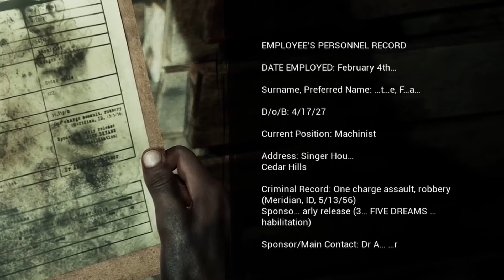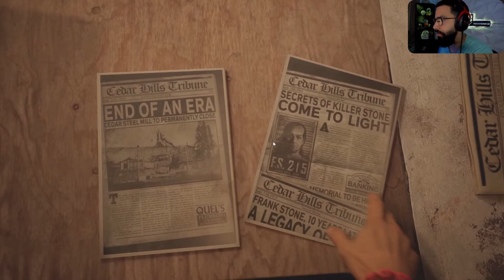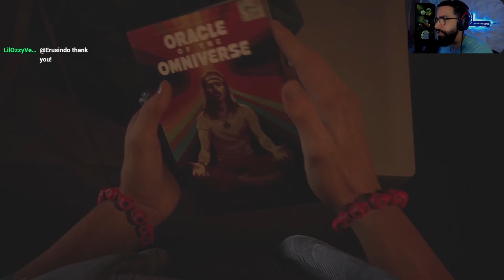Everything Wrong With Casting Of Frank Stone ( Review )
I stream on Twitch almost everyday around 12pm EST (UTC−05:00), come stop by!

The casting of frank stone was an unfinished fan service dedicated to the thousands of players that keep dbd alive every day. It had a moderatley good story but was poorly executed do to what seemed to be a budget that didnt allow supermassive games to fully develop the game as im sure they wanted to.

Please let me know what you thought of this game and if it was a failure on bhvrs or supermassive games ; maybe even both. i hope you enjoy this review and can't wait to do more in the future.